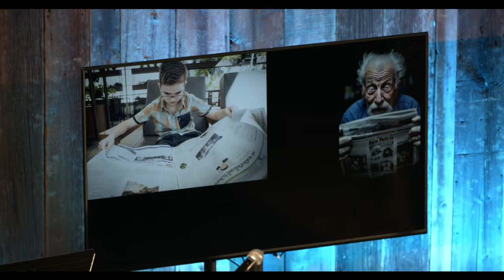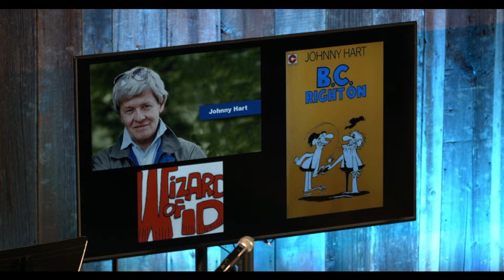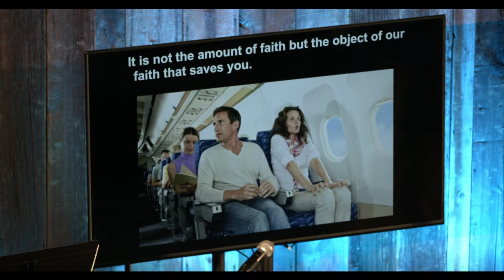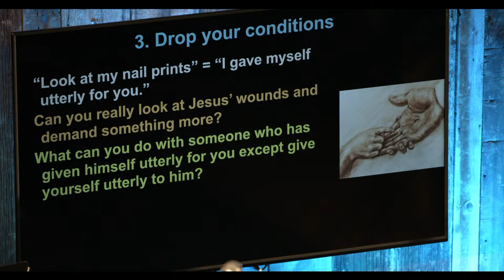2024-03-31 Sermon: Resurrection Faith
“Resurrection Faith" - John 20:10-29 by Rev. Tim Meendering.